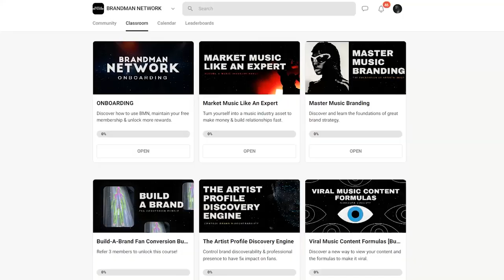The ACTUAL TIMELINE of a Hit Song